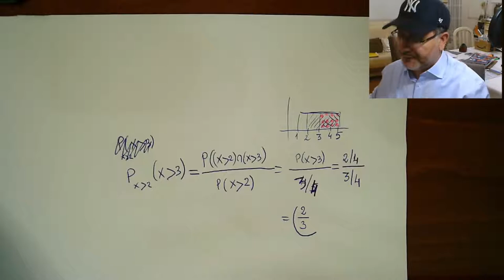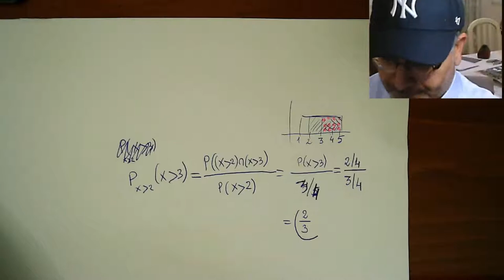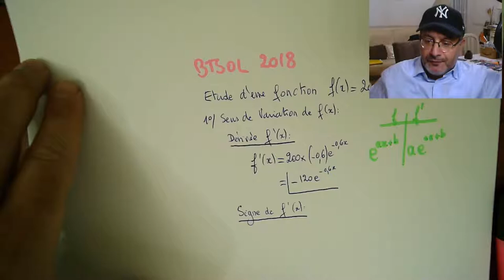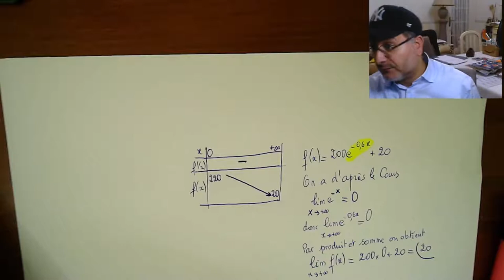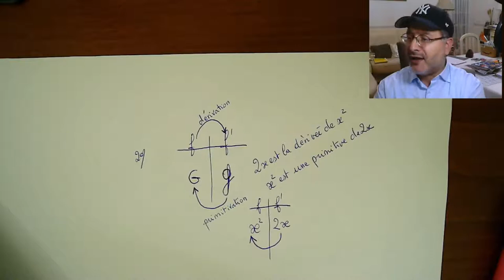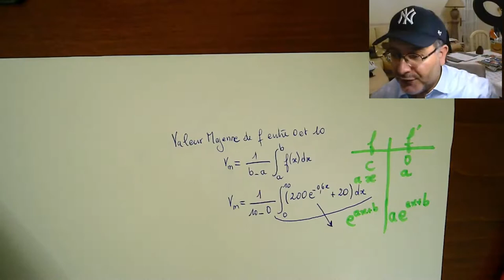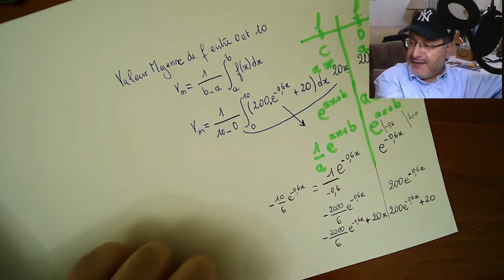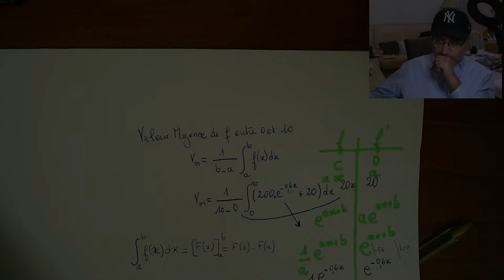Diffusion en direct de GERARD MAMOU - BTSOL1 - 26/11/2020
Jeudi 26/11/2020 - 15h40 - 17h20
Cours de MATHS - BTSOL1 - Lycée ORT